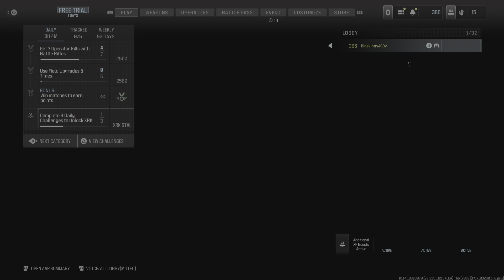Call of Duty_20240601155554